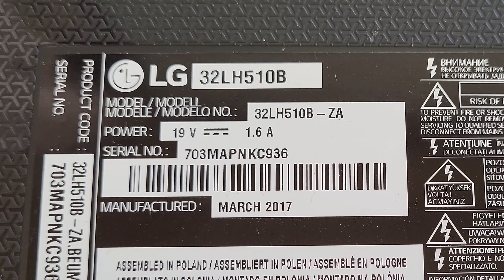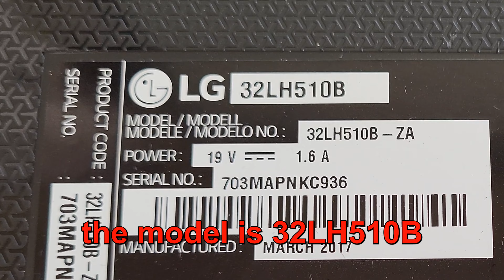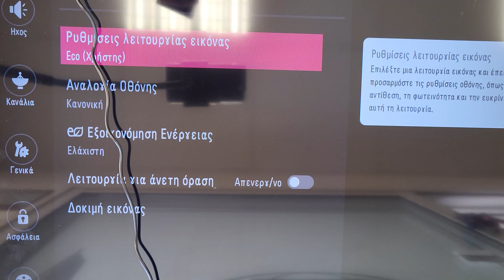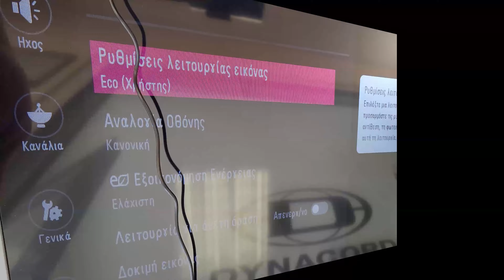LG TV 32LH510B STUCK ON STAND BY REPAIR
this tv stuck in stand by(red led) and doesn't start when you press the button on the front side or with the remote control..the fault was obvious when i examined the pcb,but sometimes there is no physical damage to the components.